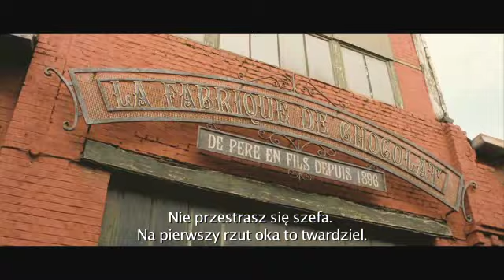PRZEPIS NA MIŁOŚĆ - zwiastun PL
On jest właścicielem upadającej fabryki czekolady, który umiera ze strachu, na myśl o rozmowie z kimś obcym. Ona zna jeden z najlepszych przepisów na czekoladki, ale jest zbyt nieśmiała, żeby wyjawić swój sekret. Tych dwoje mogłoby stanowić idealną parę. Gdyby tylko któreś z nich odważyło się zrobić pierwszy krok...

W Kinie Pod Baranami - od 21 października 2011!